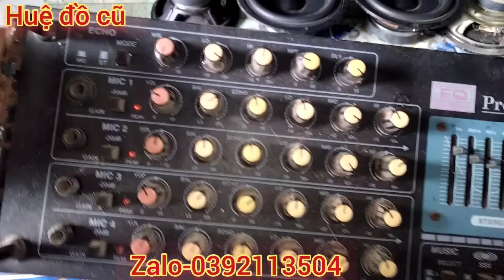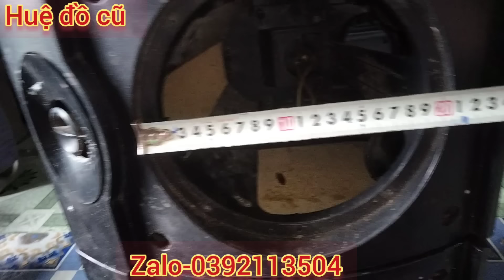Vỏ thùng bose,loa trợ lời, cục giữa Kenwood,bass 25, 20, chép đom, combo amply,loa tivi.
Vỏ thùng bose, cặp loa cassette sony 710s, combo amply,loa trợ lời, cục giữa Kenwood, chép đom.